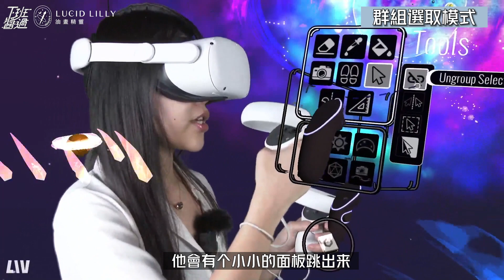VR繪圖教學│Tilt Brush│選取工具│LUCID LILLY 油畫精靈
這期教大家如何使用選取工具，讓你在繪畫時可以更快速的去做不同變化
快來看看LILLY老師的教學吧～～
正片開始
今天跟大家分享
📌00:46移動物體的方式
📌04:35 多物體選取方式
📌06:44 取消選取模式
📌10:01 群組選取模式
📌12:28 鏡射選取模式
📌13:15 全選模式
📌15:41 反向選取模式
📌16:54 複製功能

🔔下集預告兔年兔子繪畫教學～～

使用設備：Meta Quest2
使用技巧：混合實境運用

下班醬過 跟#油畫精靈 每週都會教你一個＃VR繪畫 小技巧
才不會錯過最新內容哦！